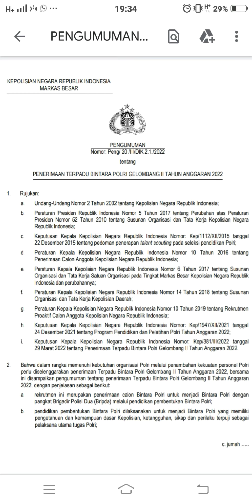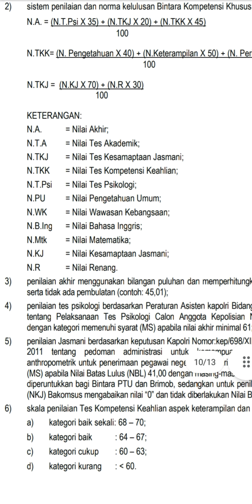SIAPKAN TES INI UNTUK SELEKSI BINTARA POLRI 2022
SIAPKAN TES INI UNTUK  SELEKSI PENERIMAAN BINTARA POLRI 2022